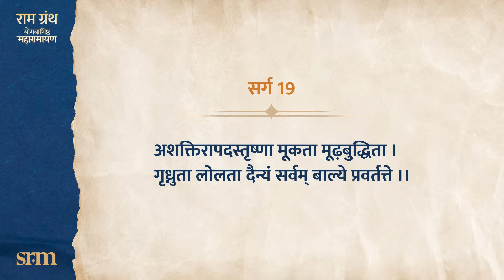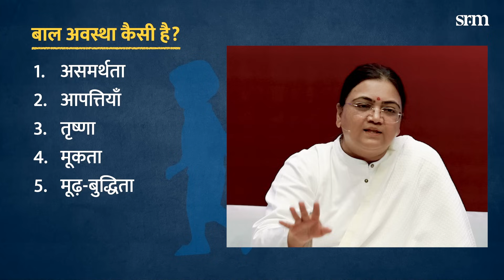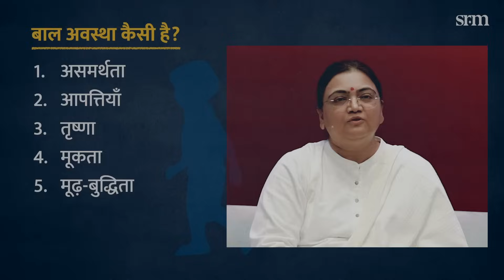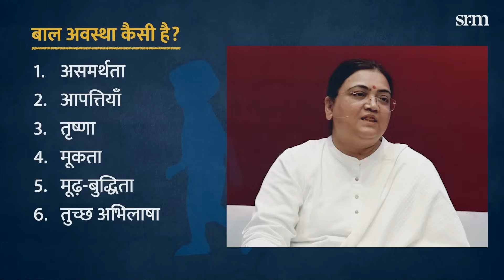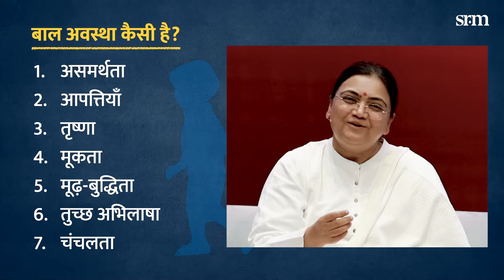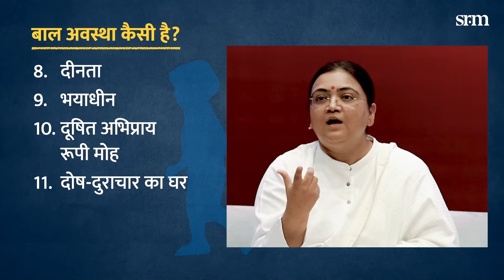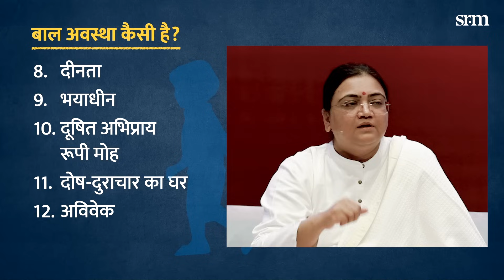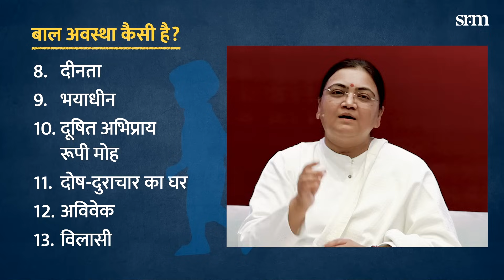बालक का अंतर्मन | E26: Maharamayana Series | Sri Guru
Childhood is often hailed as the ‘golden period of life’ – a time free from the burdens of past and the worries of future, where every moment is lived with carefree joy. But is this perception entirely accurate?

Shri Ram's perspective offers a contrasting insight. He views childhood as a period of inherent vulnerability and dependence. This raises an intriguing question: Why then is childhood often regarded as a divine phase, a reflection of God? Why do our cultural beliefs often link children to divinity, while Yogis are likened to the innocence of children?

These diverse viewpoints leave us pondering the true nature of this pivotal life stage we all have been through.

Sri Guru delves into these intriguing questions, providing both spiritual and scientific insights.

Sri Guru Ratna Prabhu is a saint, author and speaker who has introduced spirituality and meditation to millions through her organization Shrimad Rajchandra Mission Delhi. She speaks on 4 major eastern religions, explaining important scriptures with an eye-opening logic. Sri Guru’s science-backed concepts and powerful meditation techniques serve as an impeccable guidance to the sincere seekers.